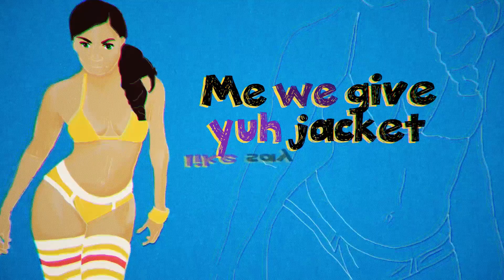Skillibeng - Anything (Lyric Video)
2020 Elite Generation Records